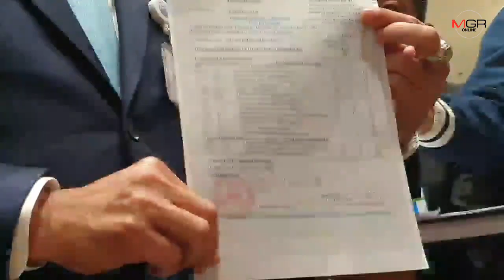“ธรรมนัส” โชว์หลักฐานจบสหรัฐฯ จริง ชี้เพจดังแฉภาพมหา'ลัยมั่ว อาจารย์เตรียมฟ้อง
12/09/2019 “ธรรมนัส” โชว์หลักฐานจบสหรัฐฯ จริง ชี้เพจดังแฉภาพมหา'ลัยมั่ว อาจารย์เตรียมฟ้อง

รมช.เกษตรฯ หอบทรานสคริปต์-วิทยานิพนธ์ ยันจบ ป.เอก สหรัฐฯ ไม่ใช่ฟิลิปปินส์ เผยอาจารย์ที่เกี่ยวข้องเตรียมฟ้อง ชี้เพจดังโชว์ภาพตึกแถวคือมหาวิทยาลัยปลอม มุ่งดิสเครดิต อ้างรัฐบาลมีเกิน 249 เสียง อยู่ได้ยาว เตือนใครไม่โหวตให้ร่างงบฯ ชาวบ้านไม่เอา